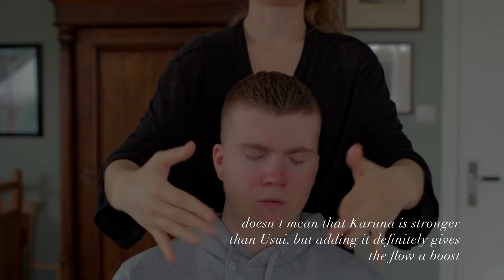[ASMR] Tingly Reiki Session on my Brother (on a Real Person)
Here I do a Reiki Energy Healing session, in an ASMR style, on my little brother, Örn! Örn loves energy healing and especially Reiki, and was very happy to appear in a video with me. In these sessions, where I include another person (so far at least), the talking is very minimal. I focus more on channeling the Reiki energy, to the person who is receiving and to all of you watching 💖
These sessions are intended just as much for you watching, as for the person I'm physically close to and touching, so like usually you can set your intentions for what you'd like this session to focus on and receive ✨ Let me know what you thought of this one, love to you all 💖
The music from the intro is my own ♥️ and is from my latest album, Let the Light in.